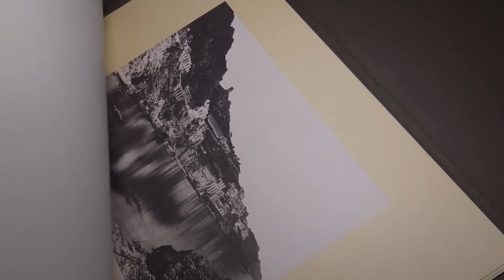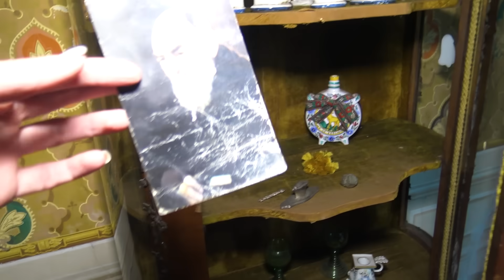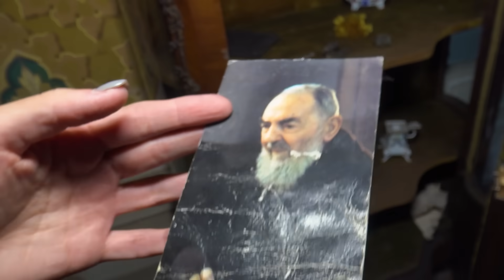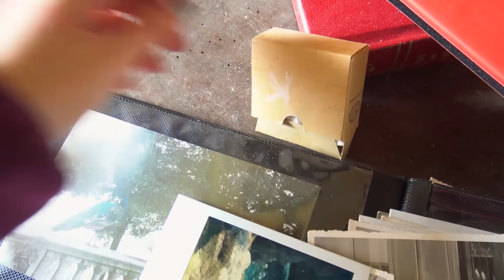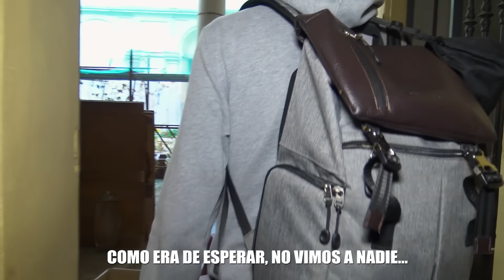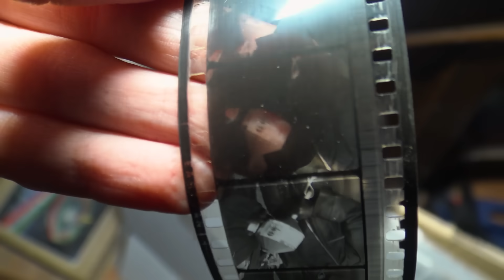Cruzo la BARRERA de lo DESCONOCIDO | Dentro del Castillo de los 1000 años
Explorando un Castillo Abandonado del Siglo X ¿Cuántas historias caben durante todos estos siglos?
Más de las que nos imaginamos... Son cientos de Secretos Ocultos los que guardan estos muros.